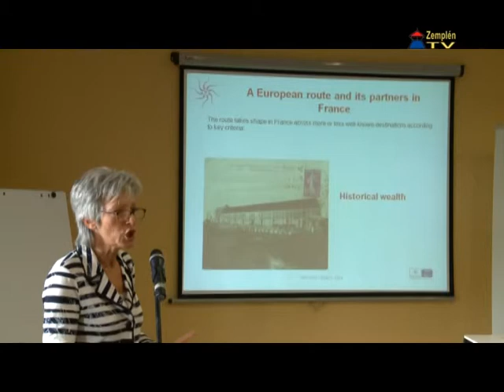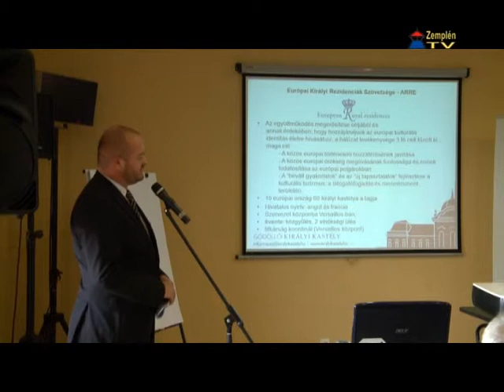Nemzetközi konferencia az Európa Tanács Kulturális útvonalak programjáról Sárospatakon